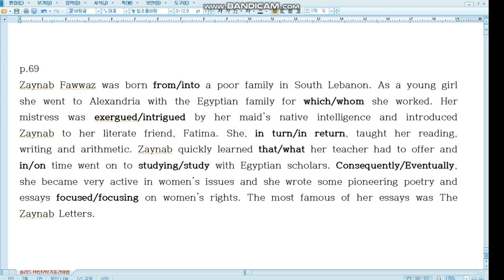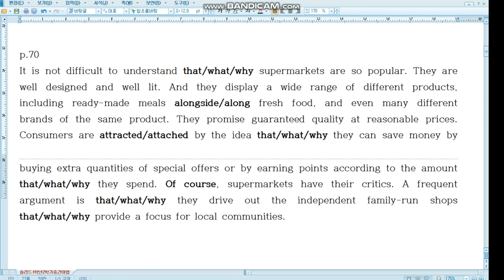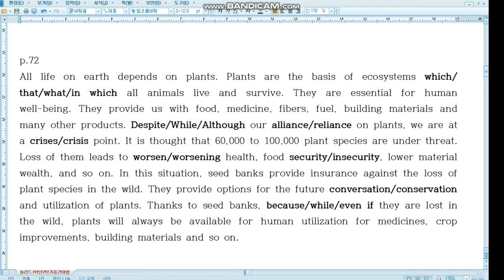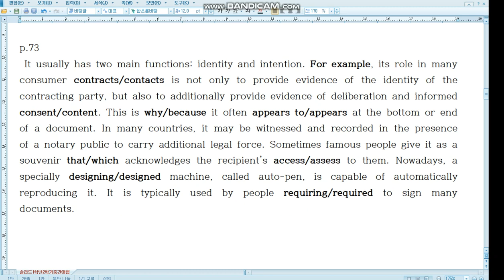[Ver.I]솔리드 독해유형 III.세부사실파악 3.지칭대상파악 어법어휘 선택 연습(1)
강의 아닙니다. 영상을 보면서 어법어휘 연습을 통해 학교 영어 내신 지문의 내용을 학습하는 동영상입니다.